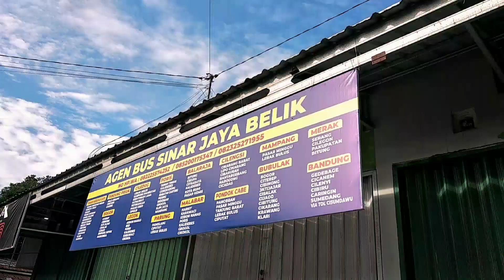Pengantin Baru Berangkat !!!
Hai,

Video ini adalah kisah perjalanan, kami berangkat bareng ke Jakarta.

Awal mula kami berkeluarga, kami menikah pada tanggal 3 januari 2024, dan video ini di buat pada tanggal 9 - 10 januari 2024.

Masih di bilang kami adalah pengantin baru 😁

Mungkin Channel ini akan jadi salah satu tempat untuk kita menyimpan kenangan, so bagi yang ngga suka ya ngga papa silahkan.

Dan videonya ngga bagus-bagus amat dan kaku juga 😂

Mohon maaf apa bila ada salah-salah kata 🙏